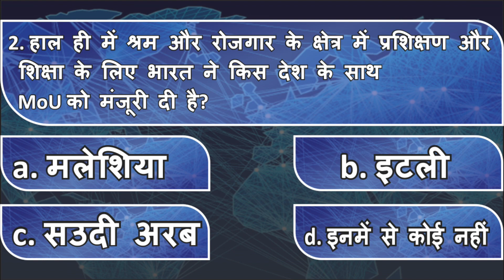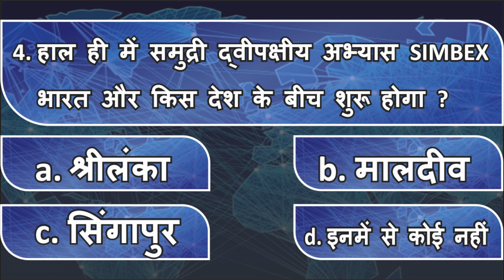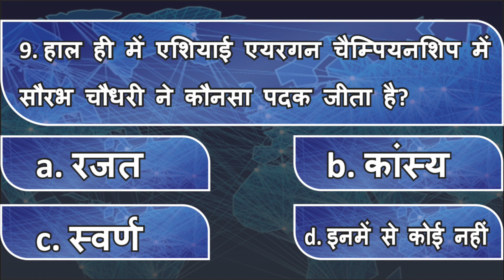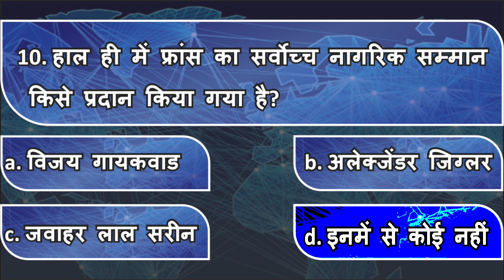10 NOV 2018 current affairs for upsc exam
10 NOV 2018 current affairs for upsc exam